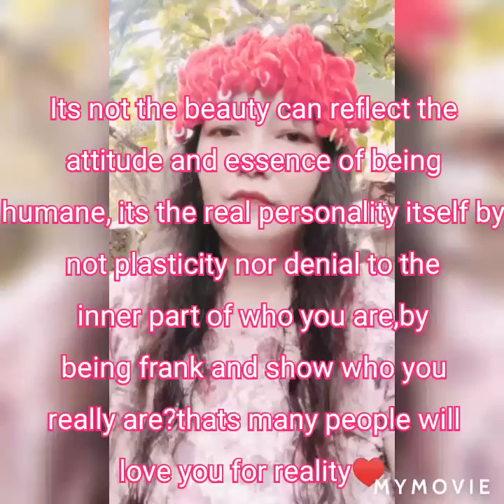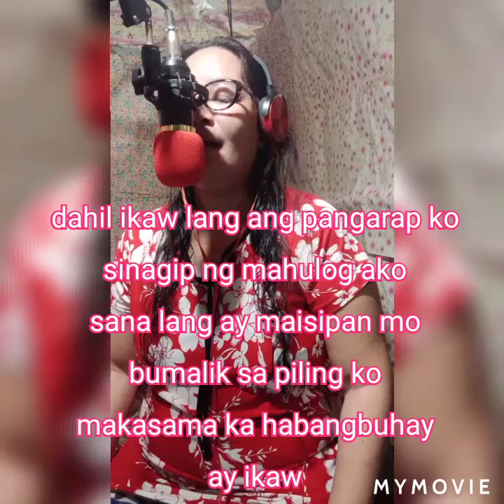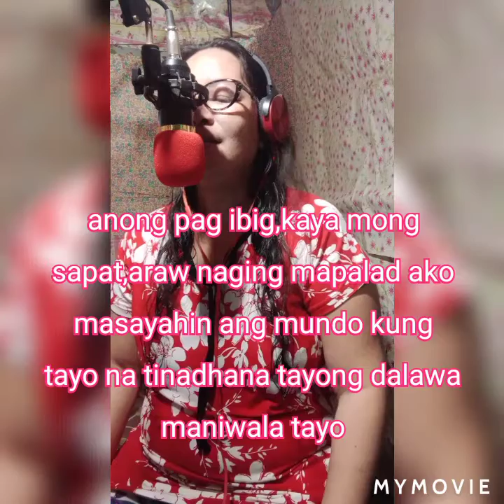ANONG PAG IBIG KAYA MONG SAPAT?